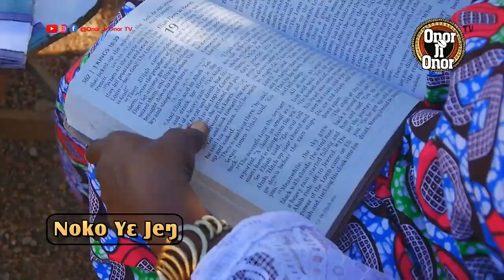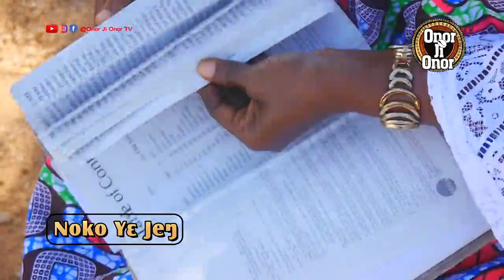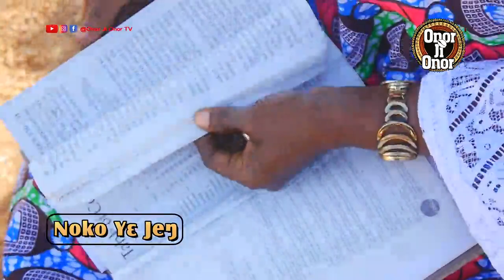NOKO YƐ JEŊ - EPISODE 4 ~ RESPECTING GADANGME'S BAN ON DRUMMING & NOISE MAKING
The ban on noise making is an annual traditional rite that precedes the celebration of the Homowo Festival referred to as "Odadaa" by the chiefs and people of GaDangme, requires silence and tranquility for more than a month after the ritual planting of the crops.

Topic: Respecting GaDangme's Ban On Drumming & Noise Making
Presenter: Naa Anyele Parkins
Guest: Rev. Comfort A. Allotey (Teacher & Spiritualist)